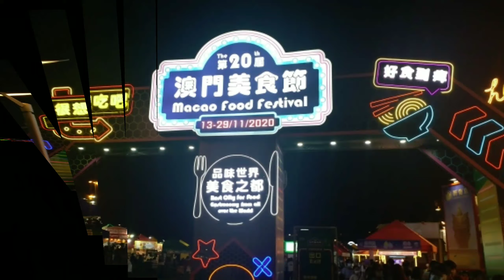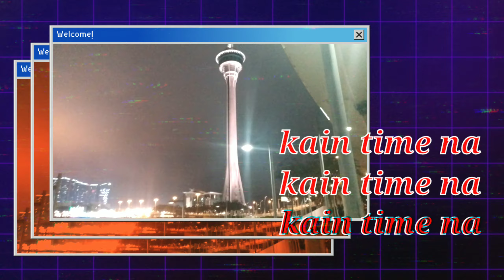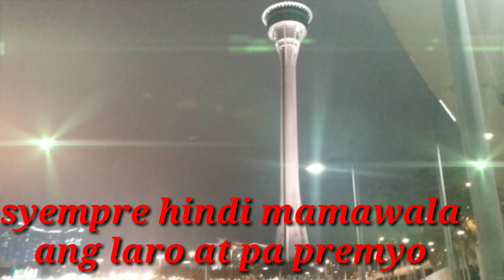20th macau food feastival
20th Macau Food feastival